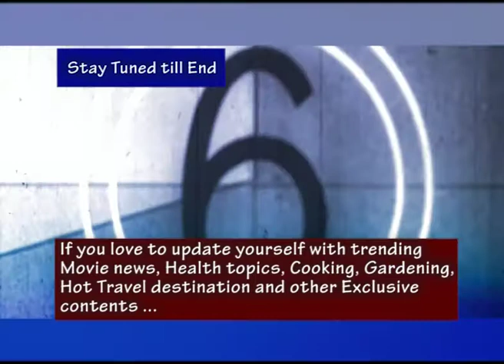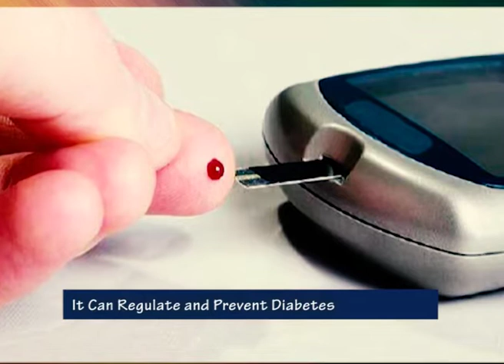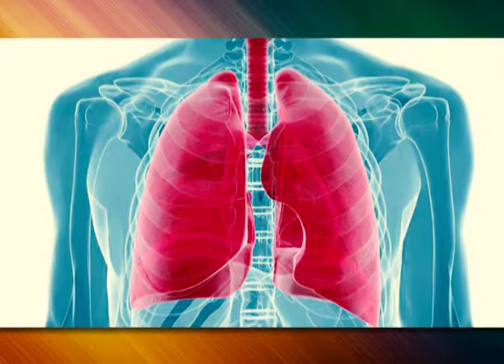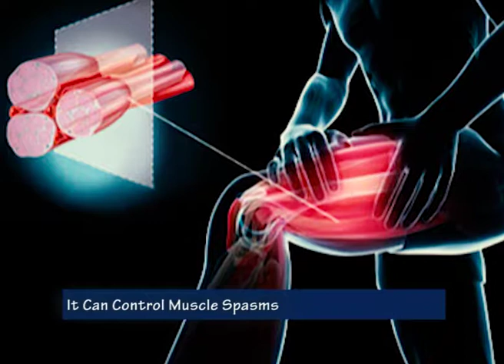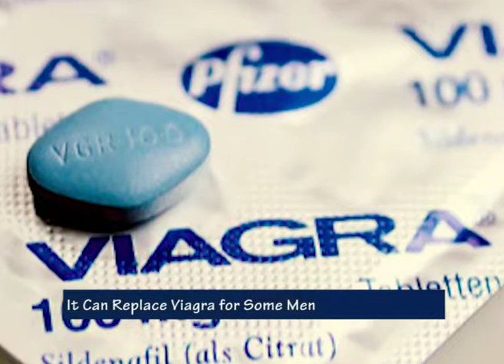16 GOOD marijuana reactions | Ganja effects on the brain | Lose Weight | marijuanas legal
Top 16 health effects of Marijuana which you need to know. Marijuana can cure lots diseases effectively. It comes as no shock to anyone who knows cannabis or Marijuana that it’s something of a miracle herb. But as we bring this plant out of the dark and into the light, it continues to blow our minds – just how great the benefits of marijuana actually are!

I am talking about benefits to public health, to the economy, and to each and every person who develops a positive relationship with this therapeutic plant.